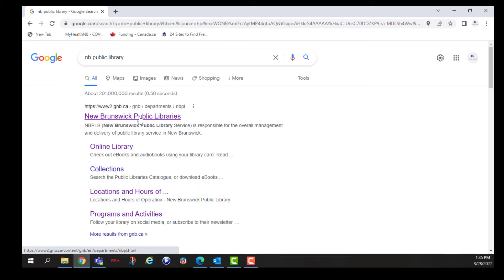Using "Rooms" in the Catalogue